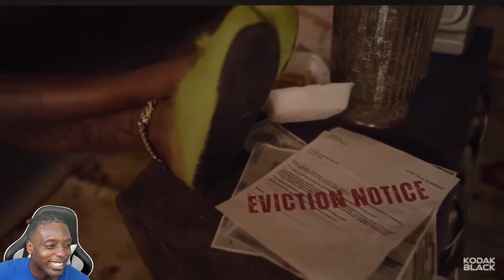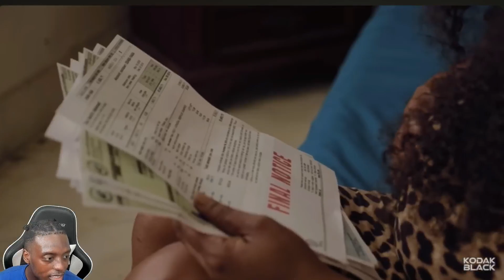LILDRILLZREACTS To Kodak Black - Stressed Out [Official Music Video]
Reacting To Stressed Out!!

Label - Vulture Love & @CapitolRecords
Directed by @KodakBlack @Cameraman.chris
Production Company- @cmc.visuals
Producer/Creative Director- @keisha.xyz
DP- @Cameraman.chris
DP2- @GFXKID
Edit- @Cameraman.chris
Color- @cmc.visuals
Prod. Manager- @fyn.pablo
Gaffer- @Louiehaze
BTS - @Jodiestrokes @_kiafilms
Sound - @Djcam954
PA- @tati.xx_ @danny_thepromoter
Location- @litoschosen1s

* THE CLAN: SKULL BOYZ
(CLOTHING BRAND)

LILDRILLZREACTS To Kodak Black - Stressed Out

LILDRILLZREACTS To Kodak Black

LILDRILLZREATS Joel Hansen  400 BOWLS OF NOODLES TO BEAT THIS NOODLE EATING CHALLENGE